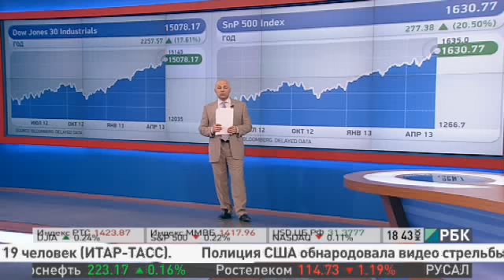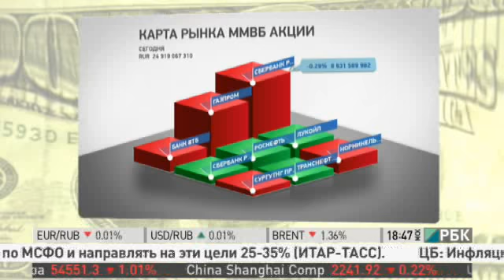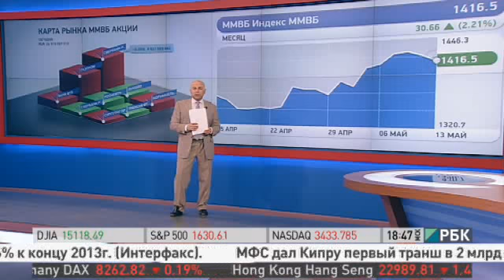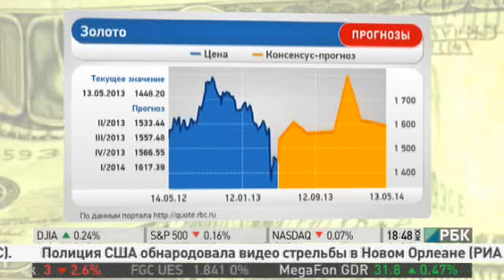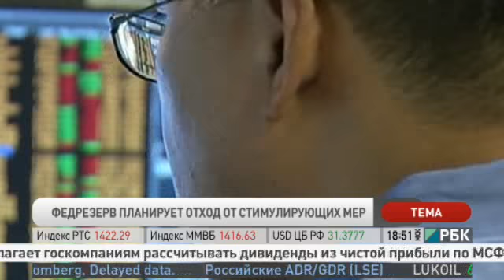Igor Novgorodtsev on RBK channel on market valuations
Igor Novgorodtsev on RBK channel at 7:30 mark (in Russian)